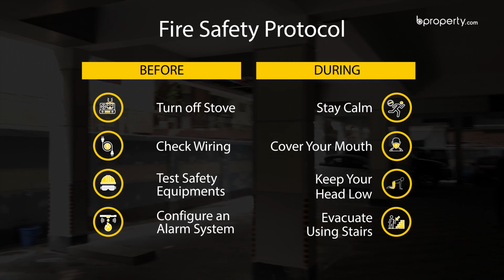Prominent 2,282 Sq. Ft. Flat in Gulshan | Flat for Sale in Dhaka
Introducing this Spacious entryway leading to a large space in the middle. Located in the posh area of Gulshan, the best part of this 2,282 Sq. Ft. apartment is that it has a huge amount of space. The bedrooms are capacious and the bathrooms are fitted with modern tiles. The balconies will let you have a great view of the area. Also, this apartment has proper fittings to ensure that sophistication is displayed in your lifestyle. for more information or call